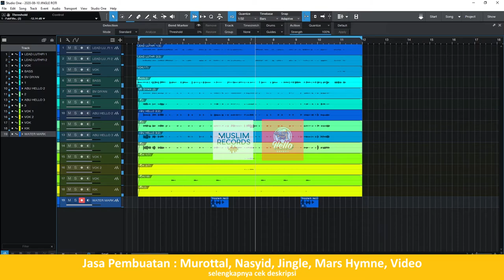JINGLE HELLO BAKERY ( VOCAL ONLY )